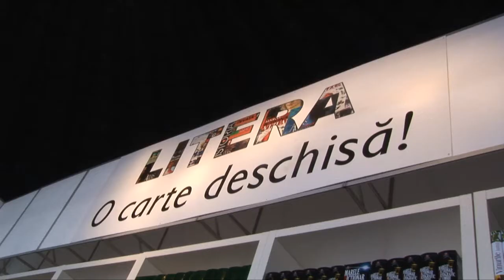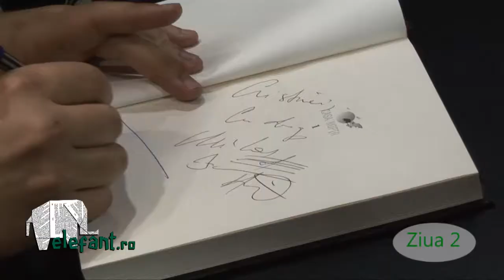Infruntarea si obsesia, lansare de carte cu trupa Hi-q la editura Litera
elefant.ro a inregistrat lansarea a doua volume din seria "Casa noptii". La evenimentul organizat de editura Litera au participat membri ai trupei Hi-q.